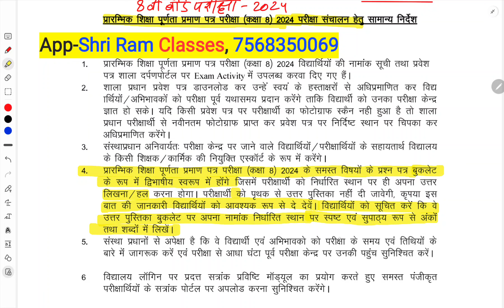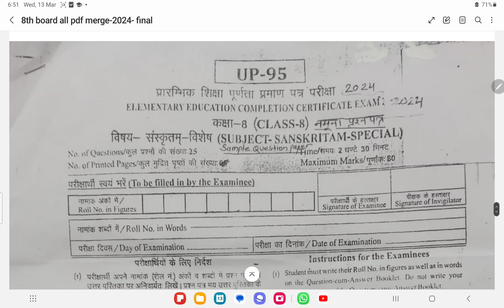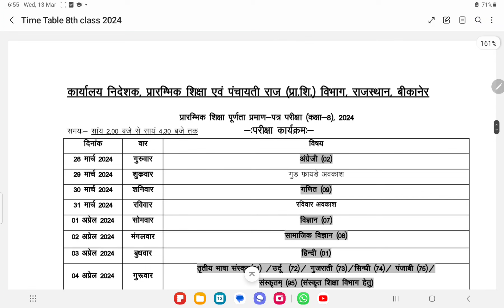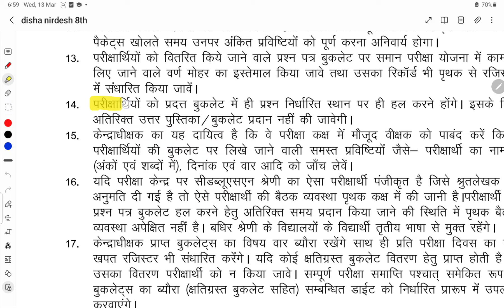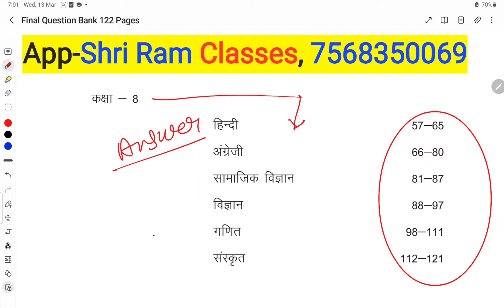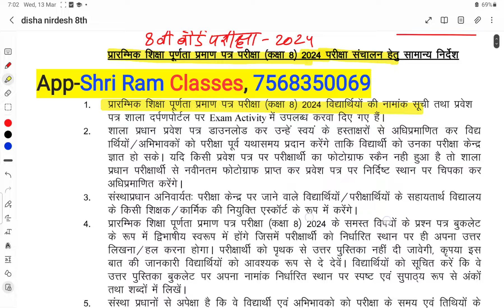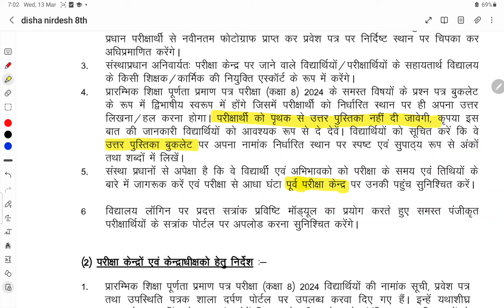RBSE CLASS 8TH ADMIT CARD & ROLL NO. KESE NIKALE || rajsthan 8TH board PAPER 2024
paper के लिए
कक्षा 8 का व्हाट्सएप ग्रुप ज्वॉइन करें 👇👇

in this vedio 👉"Learn how to easily download your RBSE Class 8th admit card and roll number for the Rajasthan board exam 2024. This step-by-step guide will help you access your exam details effortlessly. ShriRamClasses RBSEClass8th AdmitCard2024 RajasthanBoardExam"

कक्षा 8 बोर्ड परीक्षा 2024*
*बोर्ड द्वारा मॉडल पेपर ज़ारी*
*सभी विषय के मॉडल पेपर हल*

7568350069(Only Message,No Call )